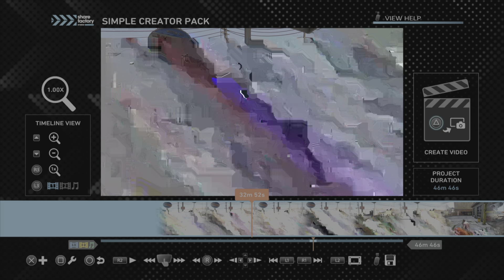Why is this happening